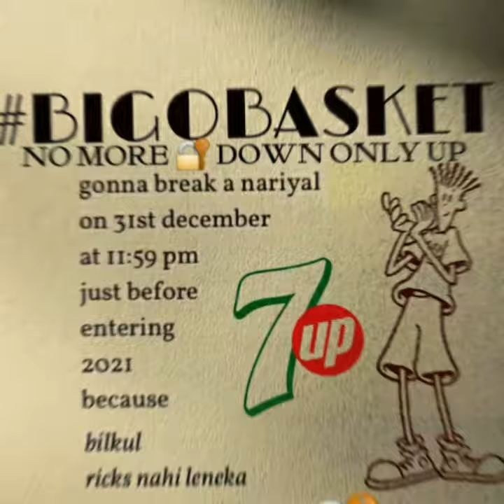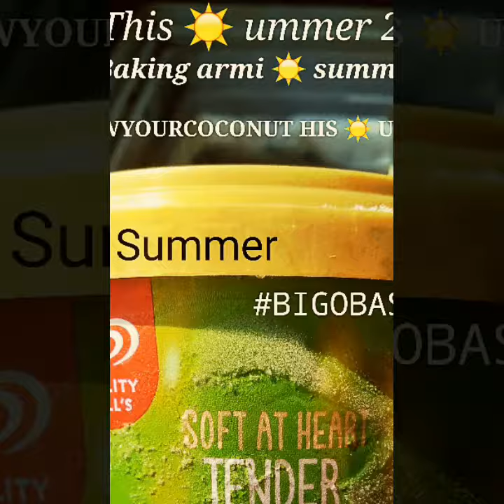Grofers' loss for the year grew 42% to INR 637.49 Crwhile that for BigBasket grew 26% to INR 710 Cr